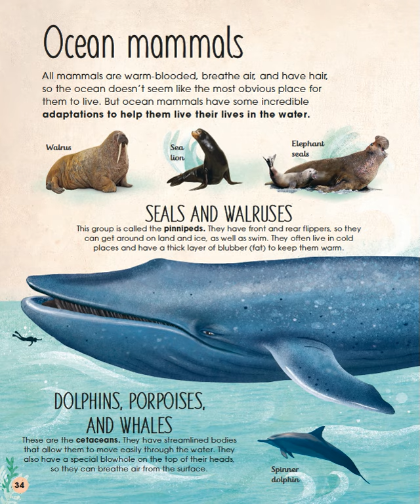🐼預告片：🌞大自然的奧秘海洋篇（2）.......🐔🐔🐔 按👍 ➕“訂閱”接收最新免費教育資源 🦓🦓🦓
找一下🥚在那裡.